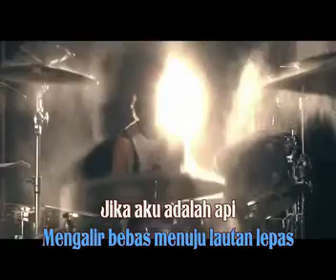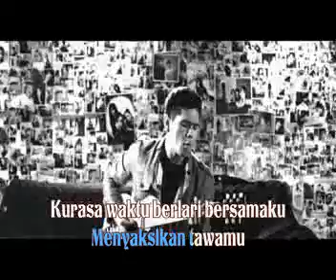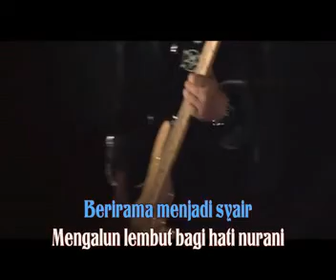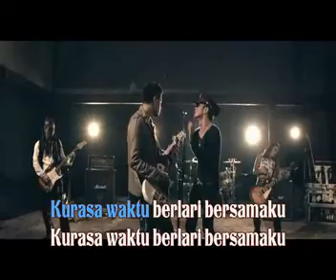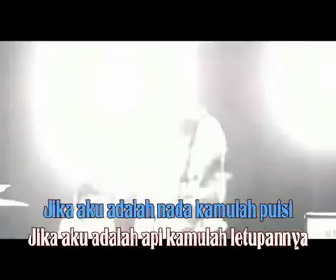CAHAYA KECIL RIF ft PETRA SIHOMBING